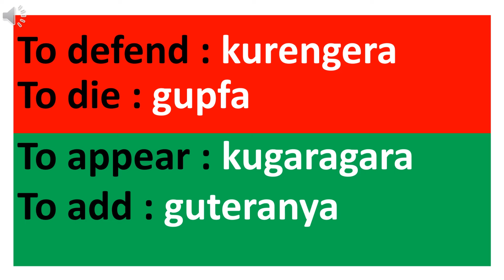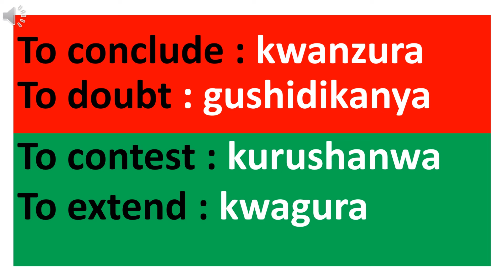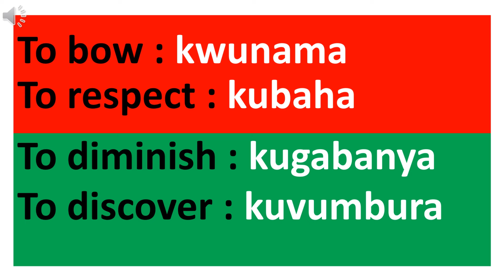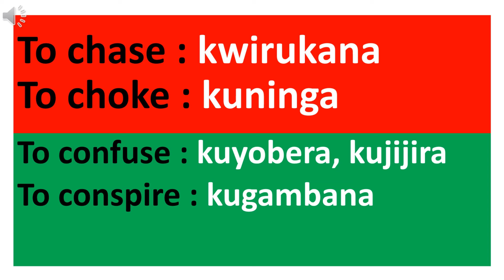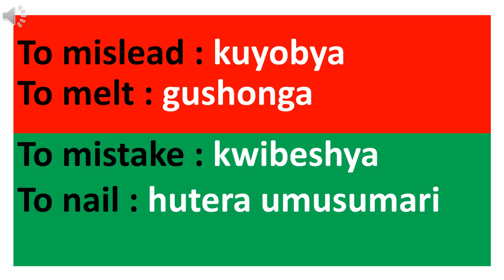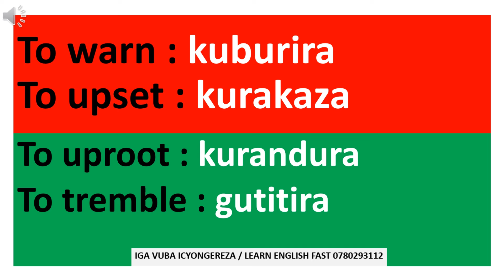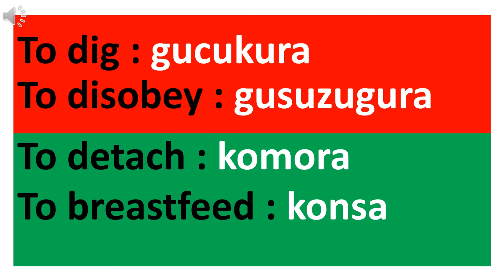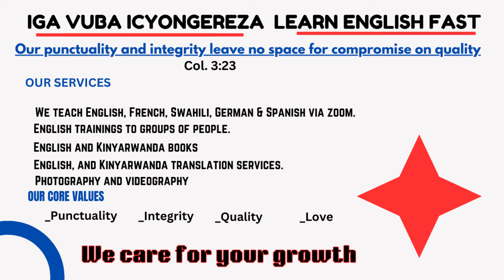L308: IGA KUVUGA ICYONGEREZA, INSHINGA Z'ICYONGEREZA ZOSABUYE MU KINYARWANDA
Inshinga ni igice cy'ingenzi mu nteruro ushatse wavuga ko ari umutima w'interuro. uyu munsi tugiye kwiga inshinga 200 z'icyongereza sobanuye mu kinyarwanda kugira ngo ubashe gusobanura ibikorwa ukora ntakibazo.

IBIGANIRO (DIALOGS)
_Honesty
_Love
_Time respect

Our services